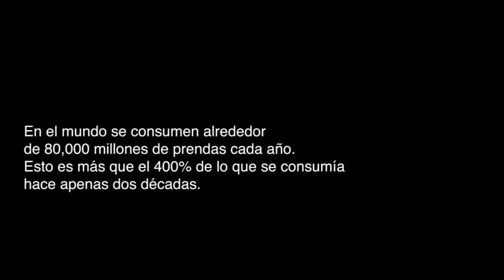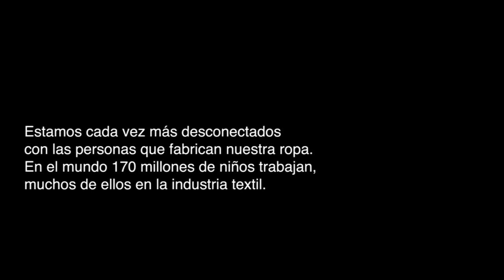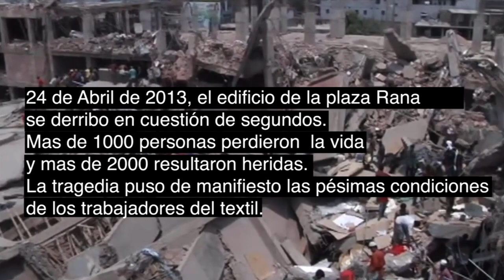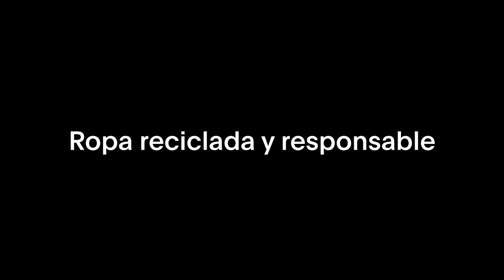La moda puede ser sustentable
Te presentamos una marca de moda sostenible hecha en México. Marca Nacional es un proyecto de Johann Mergenthalerr en colaboración con Kavita Parmar.